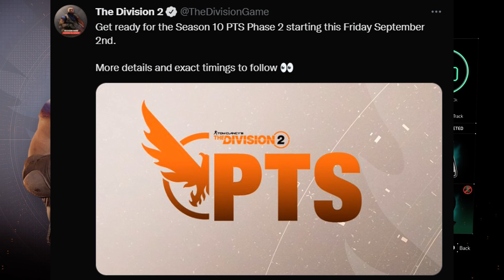NAMED ITEMS and DZ EXCLUSIVES! Weekly Vendor Reset - MUST BUYS - Division 2 - 30/08/2022 - TU15.4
Division 2 by PlumConch836 DISCORD server is now LIVE!

This Weeks Reset AUGUST 29th or 30th, 2022 (depending what part of the world you are from).

Some say these resets are "THE GREATEST ON THE INTERWEB".

Vendor Reset - Plums picks and full run through of ALL items for sale EVERY WEEK!!

PLUMS PICKS
0:00​​​​​​​​​​​​​​​ - Intro
0:08 - Whats happening in Div 2 - APPAREL EVENT 1 week to go! PTS phase 2 starts!
2:10 ​- Plums Picks and whip around!
4:00​​ - TARGETED LOOT

4:30 - FULL OVERVIEW

If you spot something I missed, go downstairs and pop it in the comments!

Follow for everything Division related and MORE!!

Artist: Icarus
Song Name: Ghouls

Artist: Icarus
Song Name: Lonely Earth

Artist: Icarus
Song Name: Machine Heart